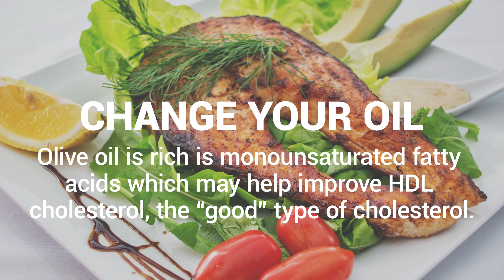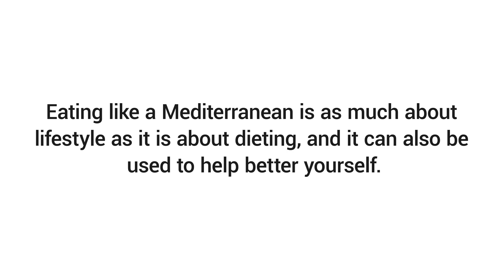3 Strategies To Consider When Starting The Mediterranean Diet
What is the Mediterranean diet and how can you start eating one of the healthiest diets in the world? First and foremost, the Mediterranean diet is rich in fruits, vegetables, whole grains, legumes and olive oil. It features fish and poultry — lean sources of protein — over red meat. In addition, red wine is consumed regularly but only in moderate amounts.